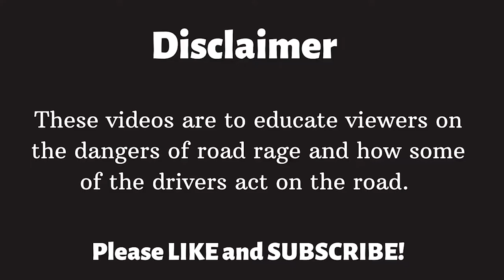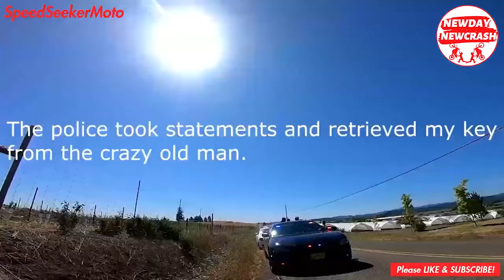ANGRY PEOPLE VS BIKERS 2021 #7 road rage 2021